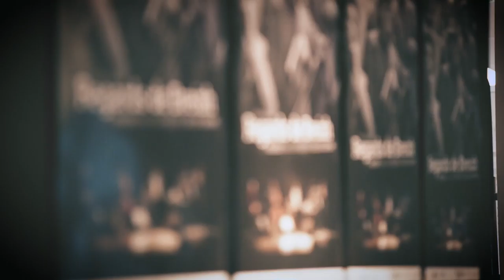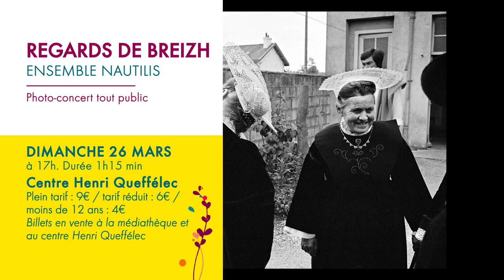Teaser photo-concert "Regards de Breizh"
Teaser photo-concert "Regards de Breizh", Nautilis joue la bretagne de Guy Le Querrec - Dimanche 26 mars, 17h, centre Henri-Queffélec